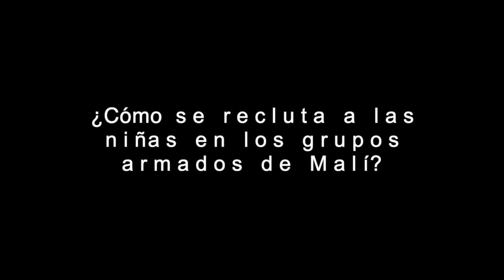Technical Note on Girls Associated with Armed Forces and Armed Groups Preview [Spanish]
Check-out this short preview of the virtual launch of the Technical Note on Girls Associated with Armed Forces and Armed Groups!